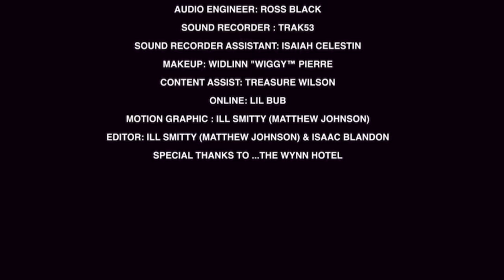MAURICE CLARETT OUR NEW SOURCE FOR COLLEGE FOOTBALL | IIWII EP. 4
Ma$e, Cam'ron & Treasure "Stat Baby" Wilson are back with another one with our college football analyst Maurice Clarett!!